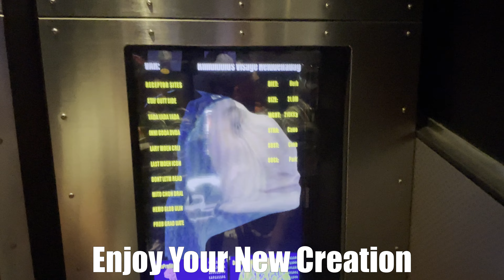Ferg's Birthday Adventure